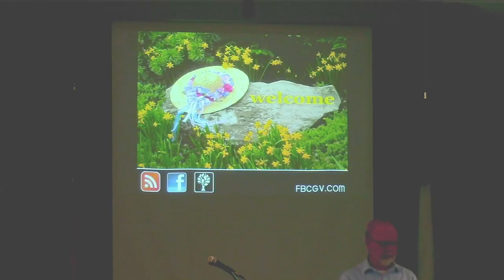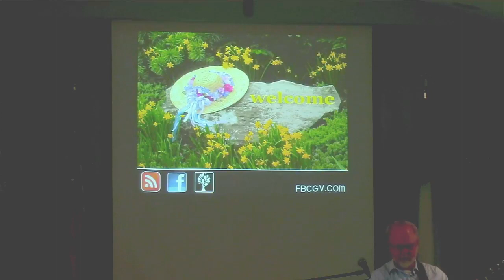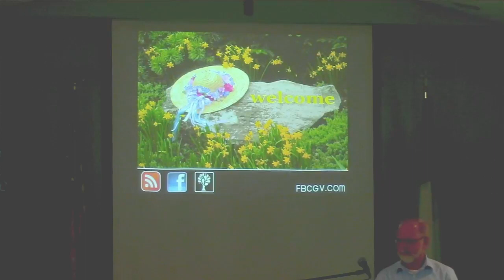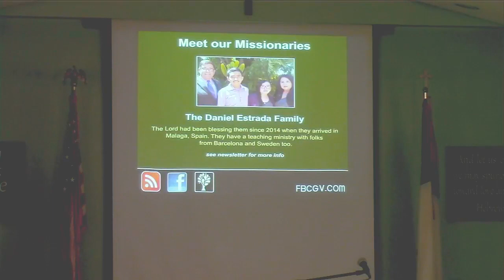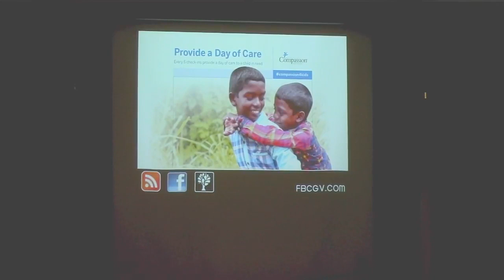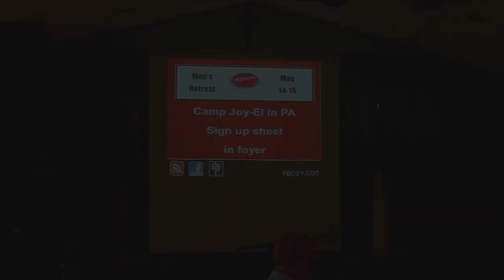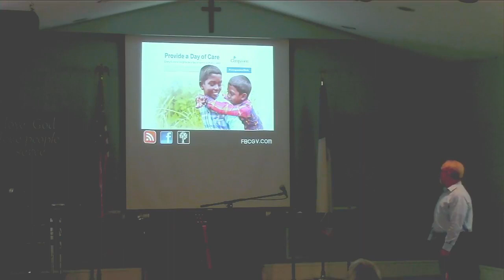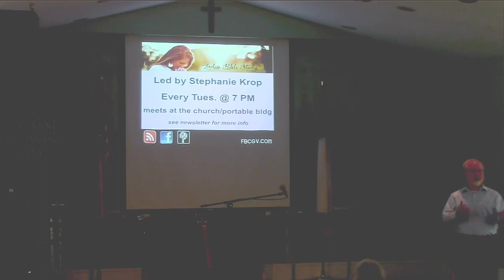Apr. 11, 2021 Sunday School and Worship Service Part 1 (technical difficulties at the end)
Adult Sunday School taught by Rob Krop. Worship Service led by Glenn Robinson and then he brings the message God has placed on his heart.